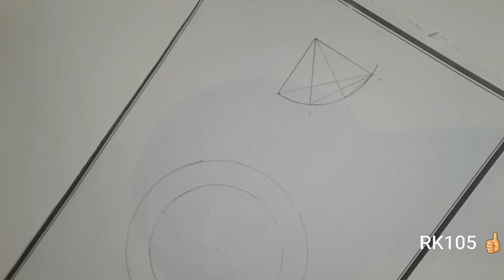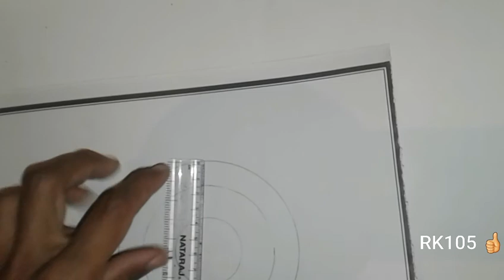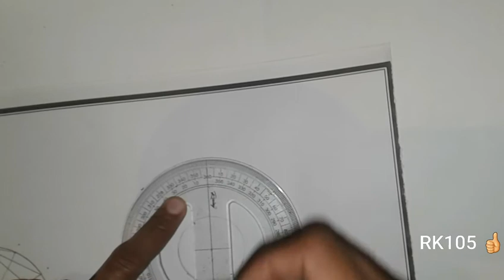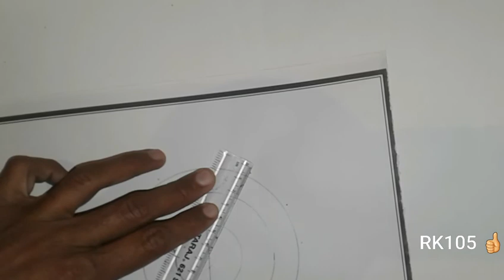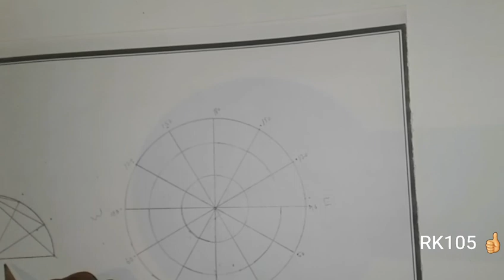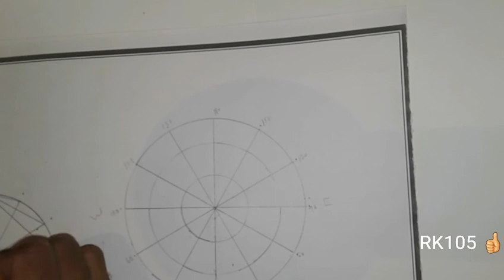polar zenithal equal area projection in practical geography by RK105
polar zenithal equidestent projection in practical geography by RK105
लिन्क पर जाकर प्रक्षेप का सामान्य परिचय जरूर पढे। B. A. Part 3rd अथवा बी. ए. तृतीय वर्ष